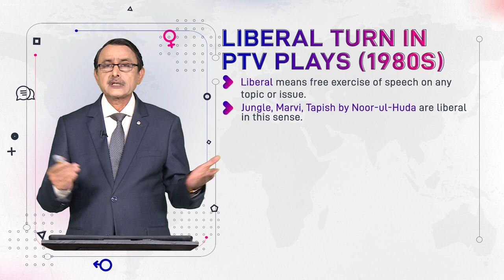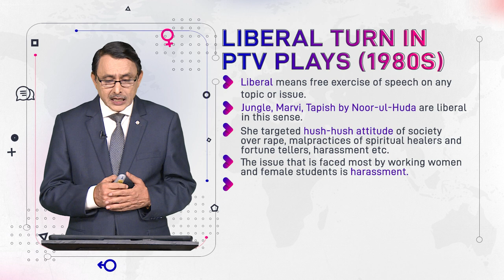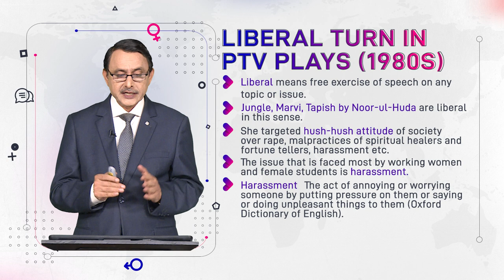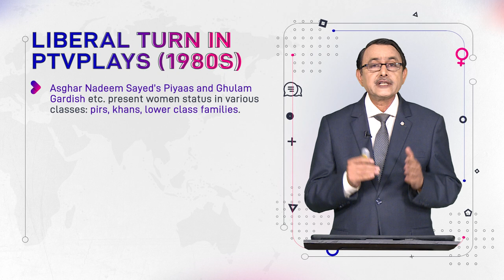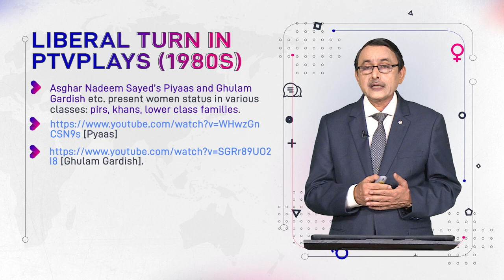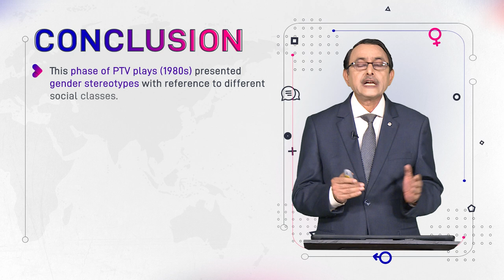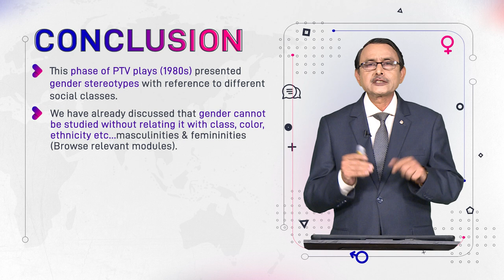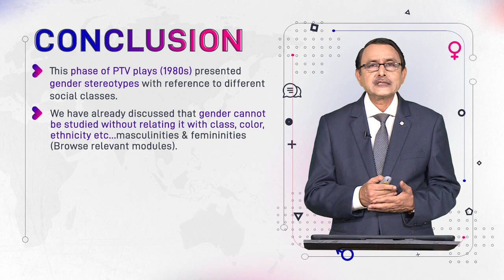Liberal Turn in PTV Plays (1980s) | Language and Gender | ENG527_Topic150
Topic150: Liberal Turn in PTV Plays (1980s),
By Dr. Muhammad Aslam